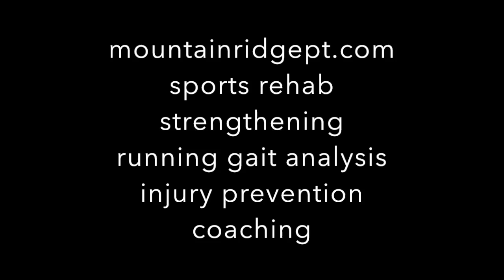Sidelying clamshell for low intensity hip strengthening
A great low intensity exercise for increasing hip region strength, particularly for runners. Be sure to focus on keeping the core stable and tight with a neutral low back spine. You should feel the work being done by the buttock muscles. Start with just 5-10 reps on each side in order to determine how your body will tolerate the exercise.